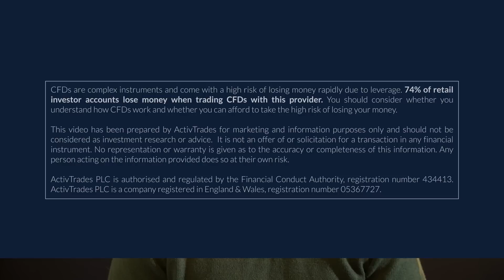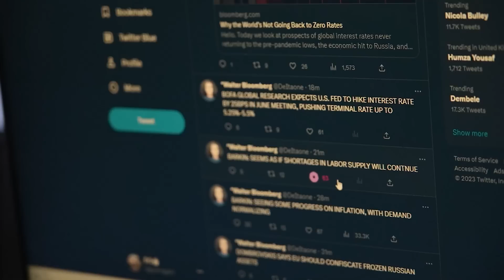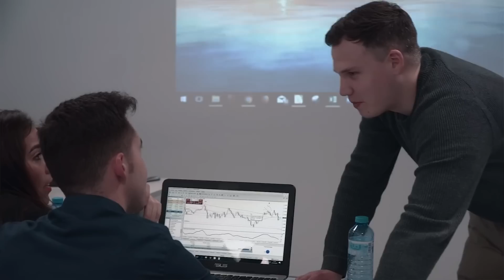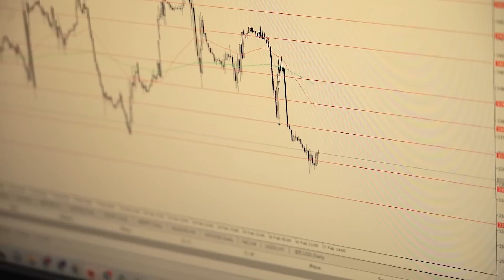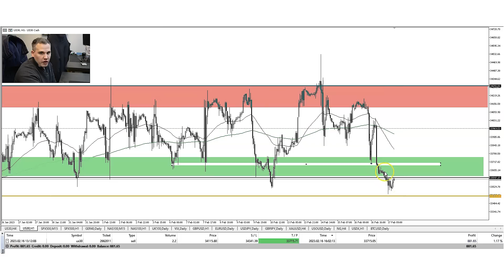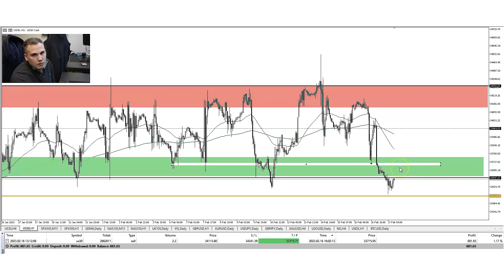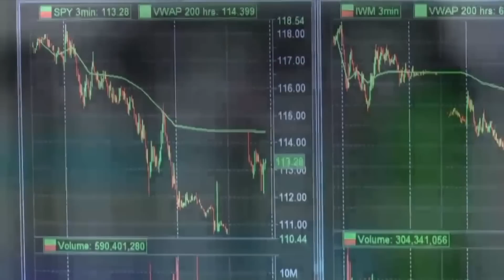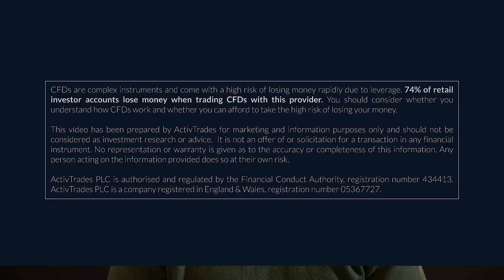A Day In The Life : Index Trader - Episode 1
I have put together a 5 episode series on a day in the life, and we follow five Samuel and Co Trading traders around for a day. It gives a great insight into the world of trading and this episode focuses on Elliot Guinn who trades Indices.

Elliot has worked with Samuel & Co Trading since 2017. He has a first-class honours degree in Finance and Economics and he has previously worked with and for banks and consultancy firms as a risk analyst. He has been trading the financial markets for over 10 years and he completed his IMC qualification in 2019. His day-to-day role includes developing trading tools and expert advisors as well as implementing the company strategy to drive growth.

The information contained here and the resources available for download through this website are not intended as, and shall not be understood or construed as, financial advice. I am not a financial advisor, nor am I holding myself out to be, and the information on this Website is not a substitute for financial advice from a professional who is aware of the facts and circumstances of your individual situation.

I have done my best to ensure that the information provided here and the resources available for download are accurate and provide valuable information. Regardless of anything to the contrary, nothing available on or through this Website should be understood as a recommendation that you should not consult with a financial professional to address your particular information. The Company expressly recommends that you seek advice from a professional.